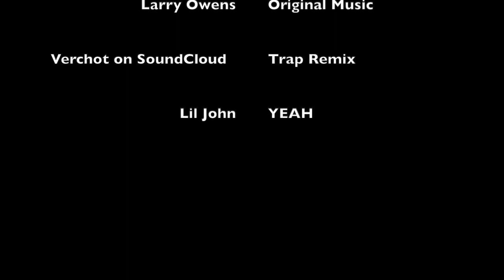Joy of Drawing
The Joy of Drawing with Charles Clary